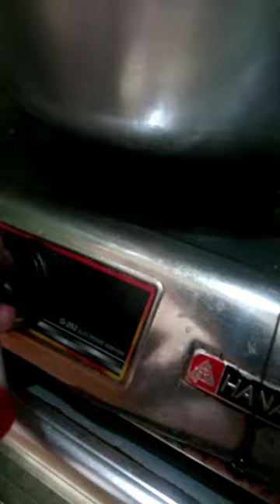Bakit hindi pwedeng gamitin agad ang kawali/tulyasi kung bagong bili ito?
Pagpapasuka ng kawali/tulyasi